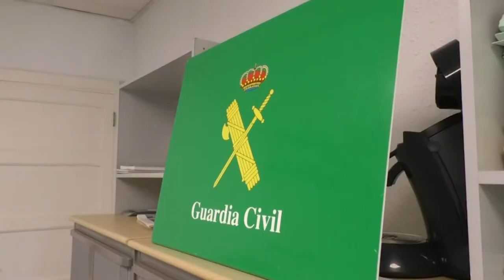Delincuentes okupas generaban inseguridad en Alicante y Murcia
La Guardia Civil  ha desarticulado un grupo criminal muy activo y peligroso dedicado al robo en domicilios, establecimientos y naves industriales por del Campo de Cartagena (Murcia) y de la Vega Baja (Alicante).

Durante los meses de marzo y abril del presente año, la Guardia Civil detectó un incremento del número de robos en viviendas en los municipios de Pilar de la Horadada y Torre Pacho en los cuales el modus operandi era el mismo.
A medida que avanzaba la investigación, los agentes se encontraron ante un numeroso grupo formado por 10 varones marroquí entre 18 y 25 años y una mujer española de 19 años.

Aunque algunos residentes vivían con sus familias, se descubrió que la mayoría de ellos lo hacía en viviendas ocupadas en la pedanía de Lo Ferro, lo cual ha generado sensación de inseguridad entre los vecinos.
En total han participado en esta operación 100 efectivos.

Los detenidos han sido puestos a disposición del Juzgado de Instrucción de Guardia de Orihuela, que ha decretado el ingreso en prisión de tres de ellos y medidas cautelares para el resto. La Guardia Civil continúa con las investigaciones ya que no se descarta que el número de afectados aumente.